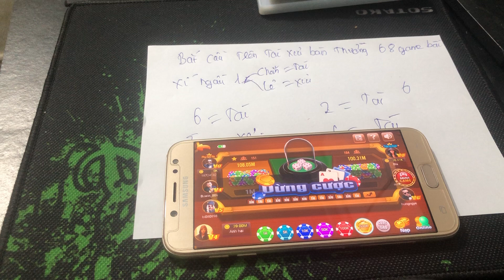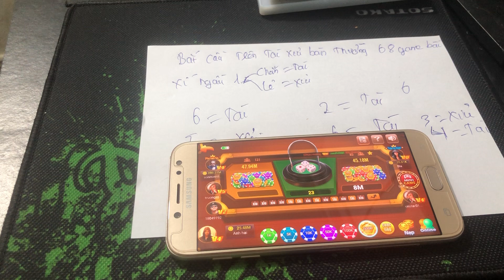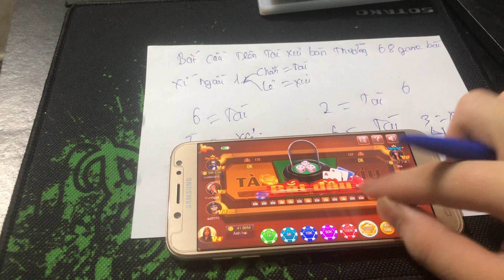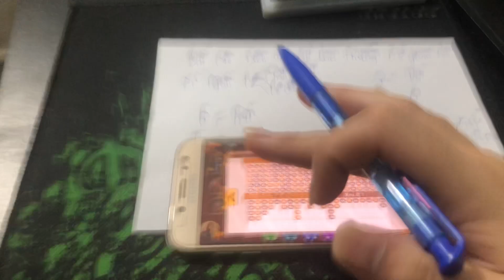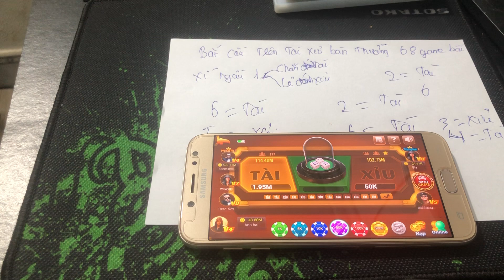sunwin - công thức bắt cầu tài xỉu sunwin - bắt cầu xí ngầu #1 xác xuất 96%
Hãy ủng hộ 1 like + 1 đăng ký kênh để mình có thêm động lực ra nhiều video chia sẻ cách bắt cầu tài xỉu sunwin, đưa ra các công thức bắt cầu tài xỉu sunwin, chia sẻ các cách chơi sunwin có tỉ lệ thắng cao nhất nhé AE

© Bản quyền video thuộc về kênh Rock Collection